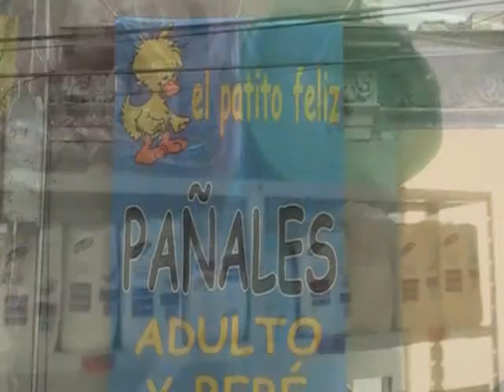hueso en el pescuezo 20 oct 09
Los políticos de Durango, México y el mundo que por sus errores, están con EL HUESO EN EL PESCUEZO... una producción de